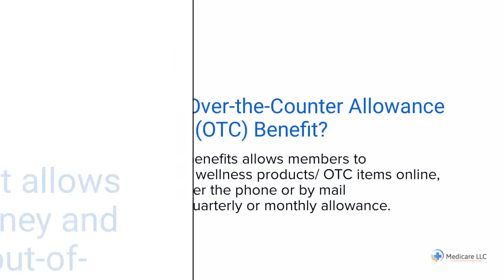Blue Cross Blue Shield of Michigan (BCBSM) | OTC | Login | Catalog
to View or access the FREE GUIDE on how & where to go to manage (login / register / enroll) your Blue Cross Blue Shield of Michigan OTC / Over The Counter Online Account website. Phone Number & Catalog will also be provided.

The above video is a short summary of what OTC Items Are Covered by Blue Cross Blue Shield of Michigan:

Manage Your Blue Cross Blue Shield of Michigan OTC / Over The Counter Online Account.